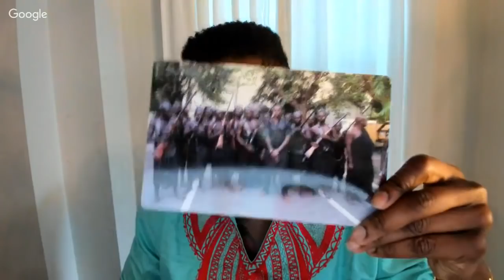Creating African Centered Brands and Living in Ghana w/ Samori Camara